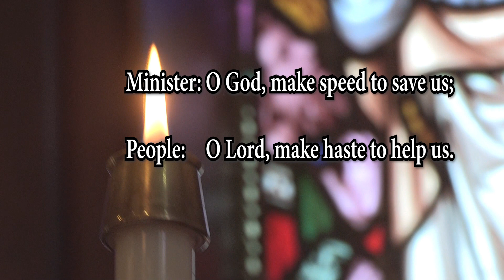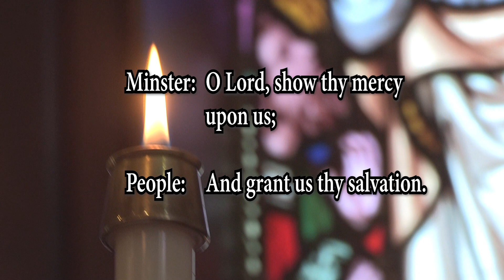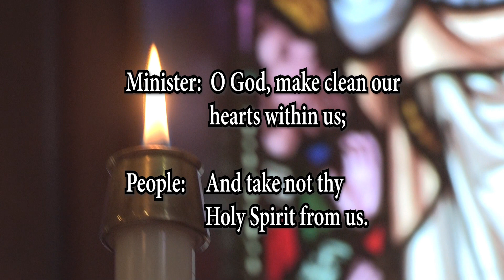The Twenty-Third Sunday After Trinity from All Saints Anglican Church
Archdeacon John Matheson of the All Saints Anglican Church delivers the Twenty-Third Sunday After Trinity service for November 12, 2023. Taped on location in Saint Andrews, New Brunswick, with Barb Greenlaw, Pam Rigby, and Linda Walsh.